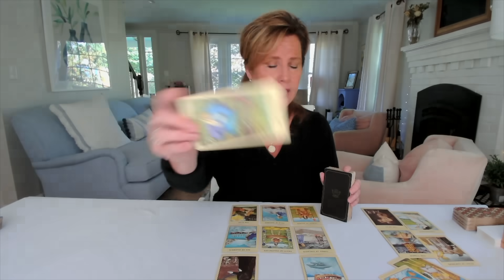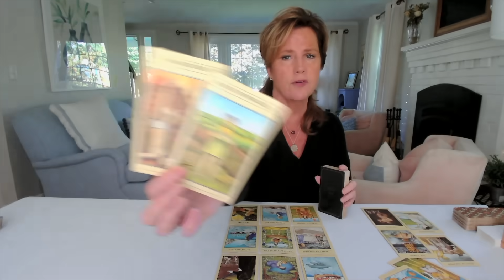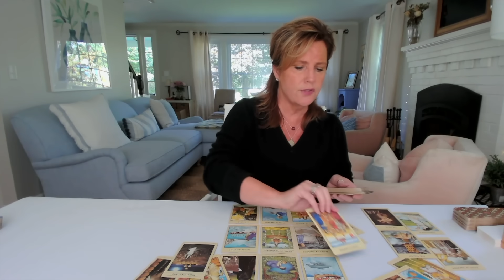CAPRICORN : Their TRUTH Takes You By Surprise | Weekly October 2023 Zodiac Tarot Reading